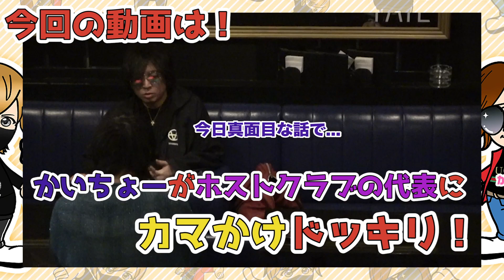【ドッキリ】会長にカマかけられた新代表の末路とはw衝撃暴露連発！？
【ほすかいメンバー】

冬月グループHPもチェック！